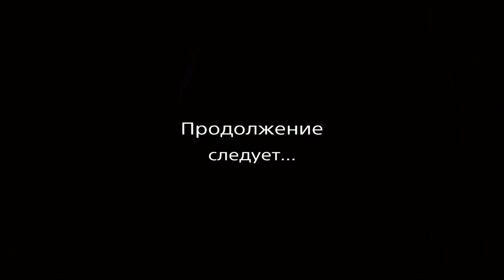Far Cry 5 ~ Фар Край 5 ~ Прохождение #73 ~ Право на оружие. ~ Прохождение на русском.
Действие игры разворачивается в вымышленном округе Хоуп, штат Монтана, где правит лжепророк по имени Иосиф Сид . Он считает, что был избран, чтобы защитить людей от «неизбежного краха», создав общество под названием «Врата Эдема». На словах, эта организация существовала для того, чтобы привести народ к спасению, на деле же Сид является радикальным лидером, а «Врата Эдема» — это религиозная секта.